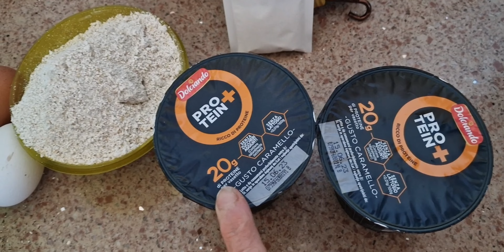torta proteica in friggitriceadaria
INGREDIENTI
- 2 uova
- 2 budini al caramello proteici
- 180 g di farina di avena
- 1 bustina di lievito vanigliato
- 50 g di gocce di cioccolato
- 30 g di cioccolato fondente sciolto a bagno maria per decorazione